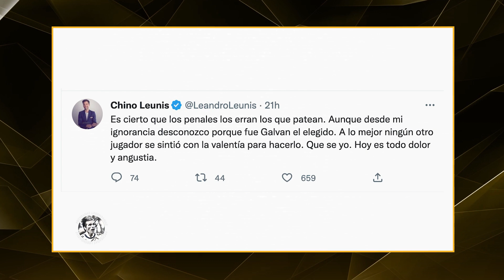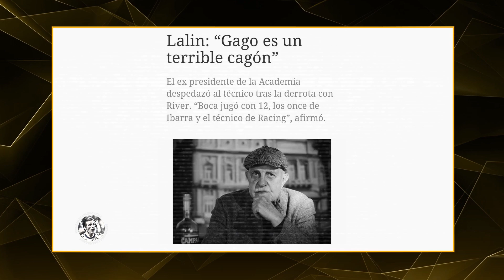Famosos de Racing destrozados por la Pecheada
Nuestras redes